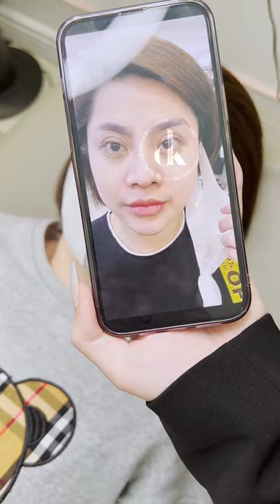Hairstrokes lông mày - Kết quả xóa sửa cặp mày trổ đỏ